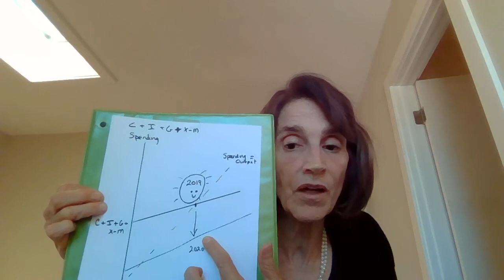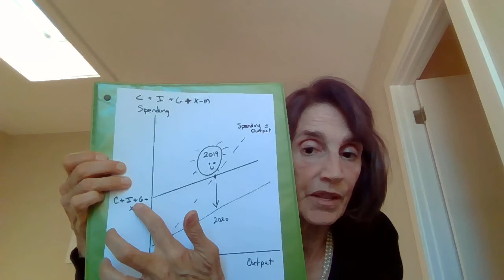Lecture on Government Policy for COVID Recession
This short video describes the debate about unemployment insurance extension. Will we extend the additional $600 unemployment weekly benefit until January 2021. There are two opposite effects that could cancel each other effecting GDP growth.